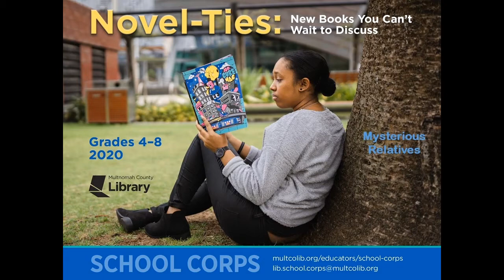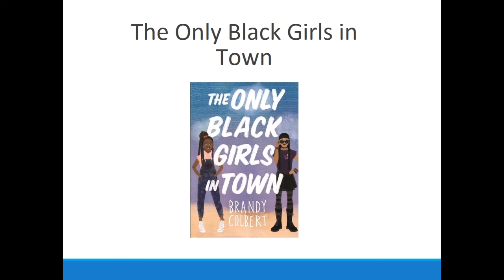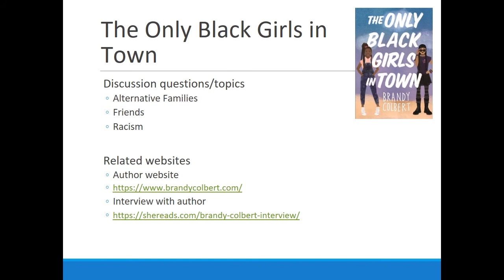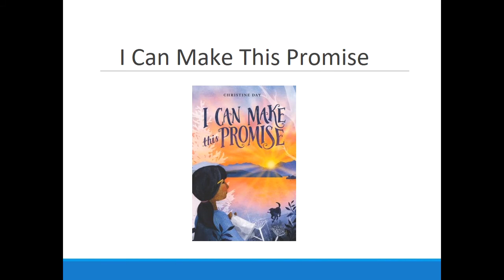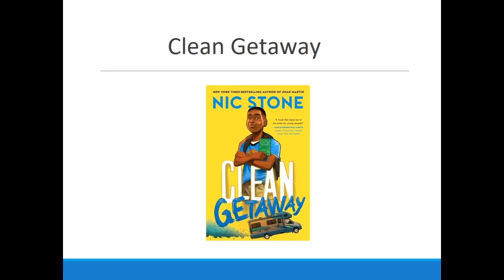Mysterious Relatives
Here’s a full list of the titles from all the videos
Talking Equity and Social Justice presentations:
Please fill out our survey to let us know what you think of these videos
Questions about School Corps?